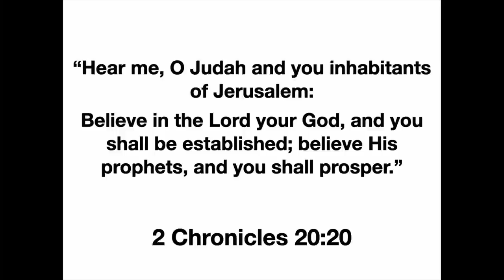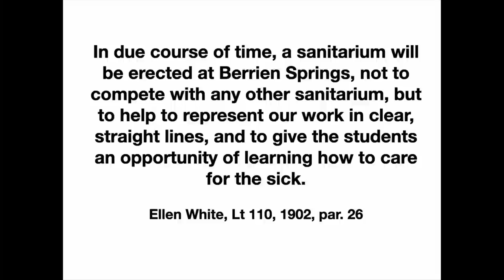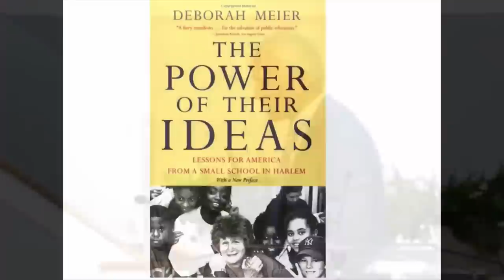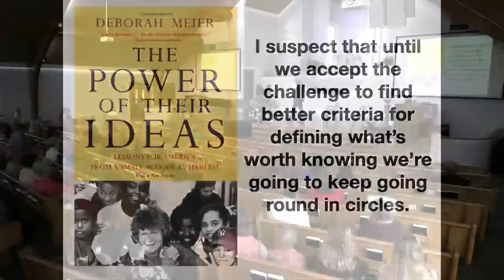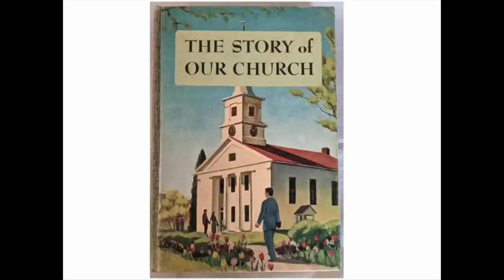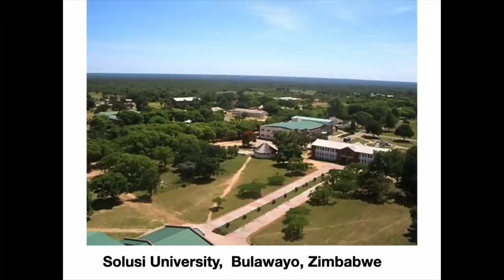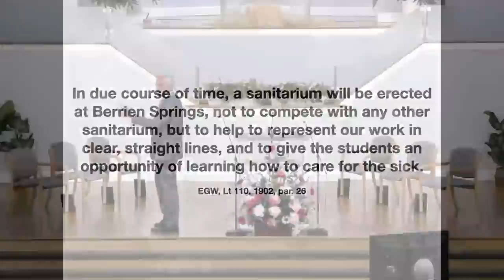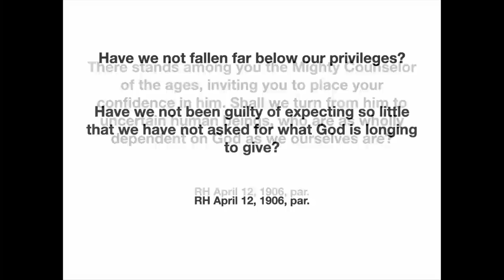The Prophet and the Doctors: For God and C.M.E. | Pastor Ron Kelly